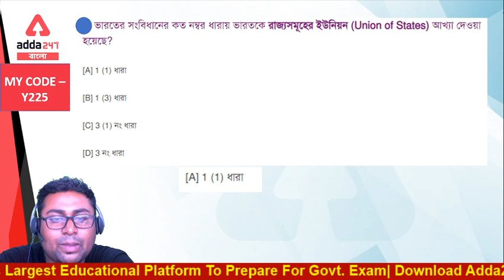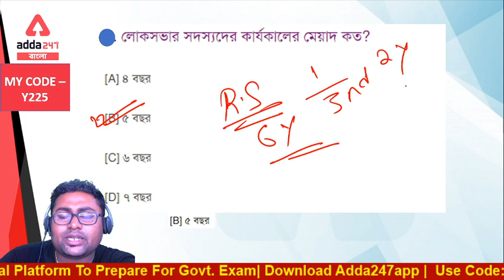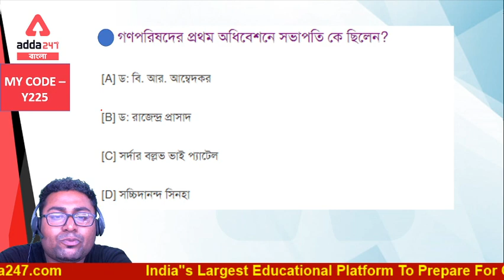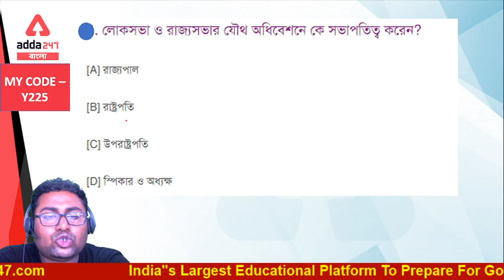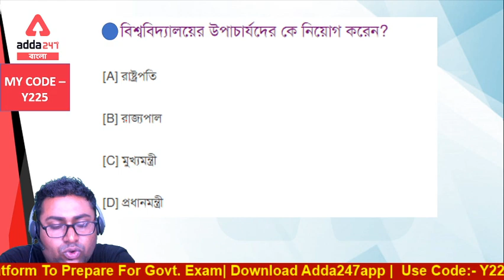Railway Recruitment 2021 | Railway Group D | Railway Polity in Bengali | MCQ | Class 3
Railway Recruitment 2021 | Railway Group D | Railway Polity in Bengali | MCQ | Class 1

প্রিয় ছাত্র-ছাত্রীরা হয়ত আর কিছুদিনের মধ্যেই rrb দ্বারা railway group d selection process 2021 শুরু হয়ে যাবে। কিন্তু কবে rrb notification kolkata বের হবে, কবে rrb group d recruitment 2021 শুরু হবে, কবে railway exam date 2021 দেবে, কবে railway group d admit 2021 পাবে, কবে railway group d selection process শুরু হবে তার জন্য অপেক্ষা করে বসে থাকলে তো হবে না। আমাদের আগে থেকেই rrb group d recruitment প্রসেস, rrb group d syllabus এবং rrb ntpc syllabus জানতে হবে, railway group d exam question and answer paper ঘাটাঘাটি করতে হবে। আর এই সম্পূর্ণ পদ্ধতিতে আমরা তোমাদের সাথে থাকব। রেলওয়ে গ্রুপ ডি সম্পর্কিত যাবতীয় তথ্য, যেমন- railway gr d selection process, rrb gr d recruitment, rrb group d salary, rrb ntpc 2021, railway group d syllabus, railway exam pattern, railway gr d syllabus, রেল গ্রুপ ডি প্রশ্ন উত্তর, ইত্যাদি সম্পর্কে আলোচনা করব। যদি railway group d exam pattern আর railway group d syllabus 2021 যদি ঠিক মত জানা থাকে তাহলে rrb jobs পাওয়ার দৌড়ে এক ধাপ এগিয়েই থাকবে, সে rrb kolkata হোক, rrb malda হোক, rrb siliguri হোক, কিংবা হোক rrb kolkta. বিভিন্ন website এ railway group d syllabus PDF পেয়ে যাবে,
r

PDF -